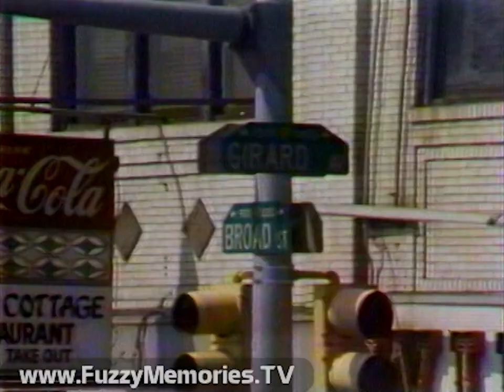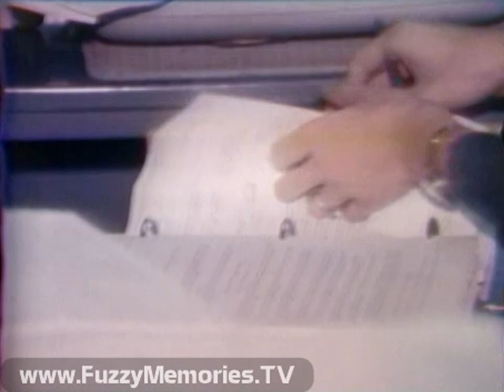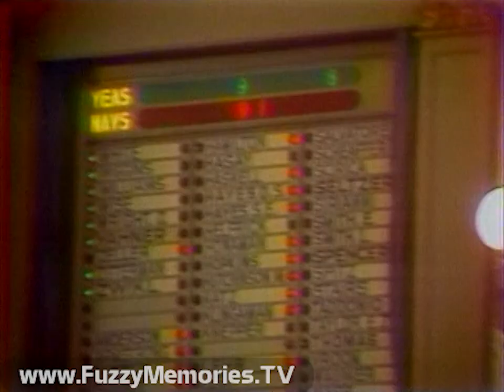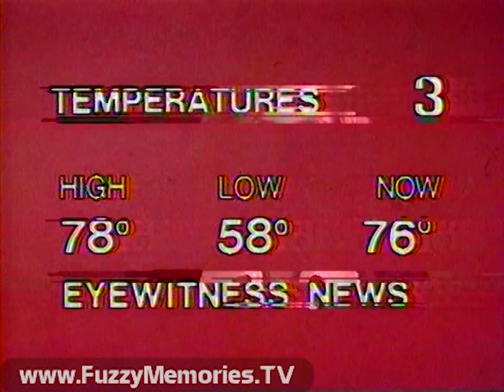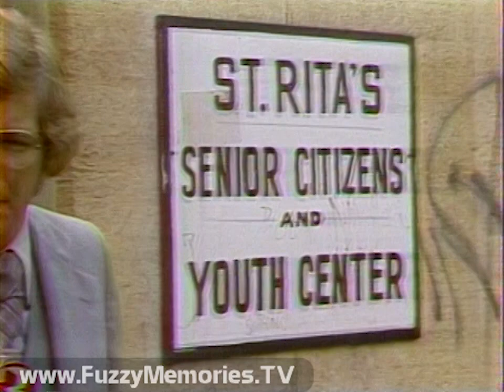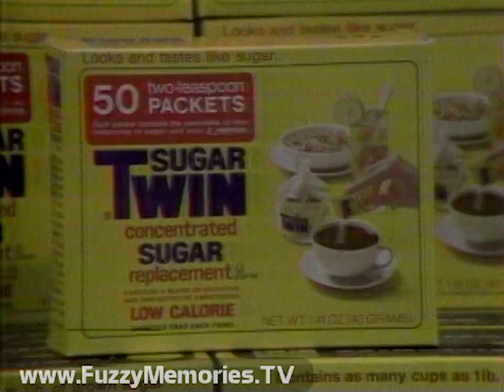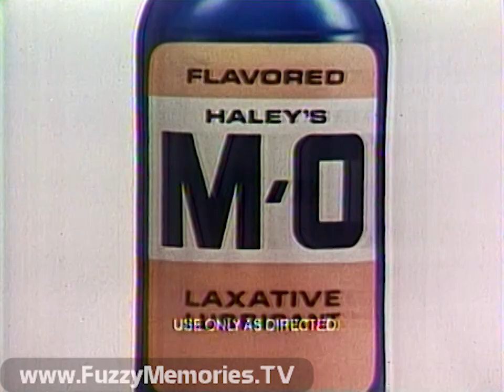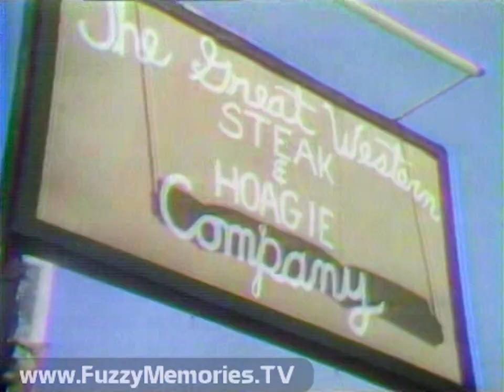KYW Channel 3 [Philadelphia, PA] - Eyewitness News - "Savitch's Last Philly Newscast" (8/19/1977) 📺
Here's an edition of the 5:30pm Eyewitness News on KYW Channel 3 in Philadelphia, PA, which was the last co-anchored by Jessica Savitch before she joined NBC News as a reporter in Washington and Sunday news anchor in New York. Her other co-anchor was Roy Weissinger, and also featured are reports by Charles Bierbauer, Malcolm Poindexter, Jay Scott, Andy Gastmeyer, Sandy Starobin, Dick Sheeran, Don Fair, Robin Mackintosh and Tony Hernandez, and appearances by Vince Leonard and Jack Jones (later of WLS Channel 7 in Chicago).

Includes:

Tail end of preview

PSA for Temple University's Association for Retired Professionals - with Frank Tooke of Temple U.

Promo for Evening Magazine for 7pm (voiceover by Gary Geers - not to be confused with WLS Channel 7's Gary Gears)

Commercial: Ear Piercing at Gimbels

Animated station ID (voiceover by Gary Geers)

Opening titles (voiceover by ??)

Jessica opens newscast with news of thousands of Pennsylvania state workers walking off job in protest over not being paid; Charles Bierbauer reports on a Philadelphia demonstration, and Malcolm Poindexter reports on coordinated campaign by unions

Roy reports that walkout affected jails and hospitals in Western Pennsylvania, and introduces report by Pittsburgh station KDKA Channel 2's Jay Scott who in turn introduces report by Andy Gastmeyer

Sandy Starobin and Dick Sheeran in Harrisburg report on failure to pass state budget

Jessica reports on world and national news:

- Hubert Humphrey operated on in Minneapolis, diagnosed with terminal cancer

- Four people (including two sisters) shot to death in St. Louis; possibly triple murder and suicide

- Earthquake and tidal wave hit eastern part of Indonesia, no reports yet of death or destruction

In place of vacationing Bill Kuster, Jessica gives weather forecast

Jessica and Roy preview upcoming stories before break

Commercial: Exxon Dealers (voiceover by Peter Thomas)

Bumper with Data Bank (traffic conditions at I-95, Schuylkill and Roosevelt, plus mass transit and Conrail/Trenton rail service info)

Commercial: American Tourister Verylite (ending voiceover by Gary Geers)

Roy introduces special report on criminals preying on elderly by Don Fair

Roy reports on YM-YWHY guitar concert for Jewish Singles Group for August 24th, then introduces report by Robin Mackintosh on walkout by workers at Pennhurst State School and Hospital

Jessica and Roy preview upcoming Tony Hernandez fishing and dining report before break

Commercial: N.B. Liebman Furniture-Carpet Showcase Warehouse

Bumper with preview of 6pm edition

Commercial: Sugar Twin

Commercial: Haley's M-O Laxative Lubricant

Tony Hernandez completes a special report on fishing and dining

The rest of the newscast is devoted to Jessica's farewell, with a few words from her including her national news reports and anchoring to be aired over KYW, followed by outtake clips and comments from Atlantic City H.S. Principal William Vaunce, a brief appearance (from a vintage clip) by Al Meltzer, and (pre-taped) closing wishes from Vince Leonard.

With that, they pass the baton to Jack Jones who previews the stories of the 6pm newscast.

Commercial: Serta Sale Time at Gimbels

Promo for The Mike Douglas Show for 4pm, with Kate Jackson co-hosting for week beginning Monday, August 22nd (ending voiceover by Gary Geers)

Brief commercial for Caton ginger ale and tonic water (voiceover by Gary Geers)

Opening titles (voiceover by ??; Vince Leonard is off so Jack anchors by himself)

Jack opens with Pennsylvania state workers' walkout and start of Charles Bierbauer report, before tape cuts out

"I find myself in the unique position of leaving and staying at the same time."

This aired on local Philadelphia TV on Friday, August 19th 1977 during the 5:29pm to 6:01pm timeframe.

This footage was donated to the MCCTv as part of the Savitch Family Collection.